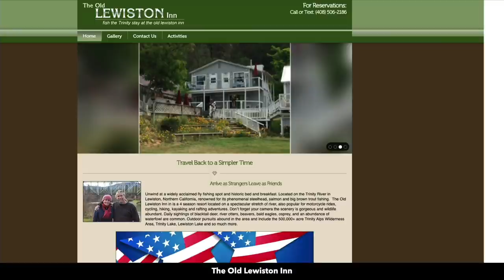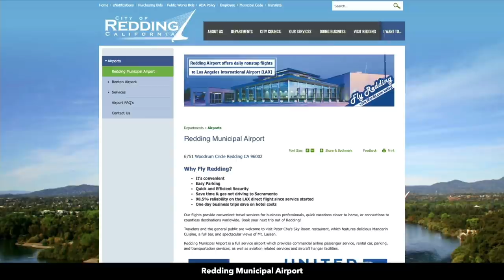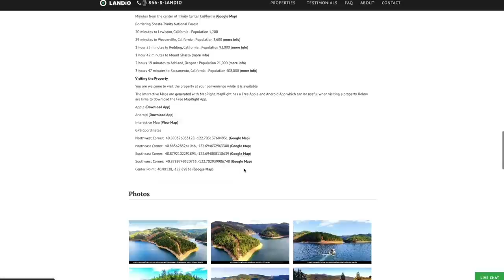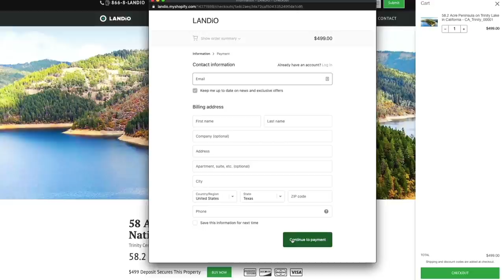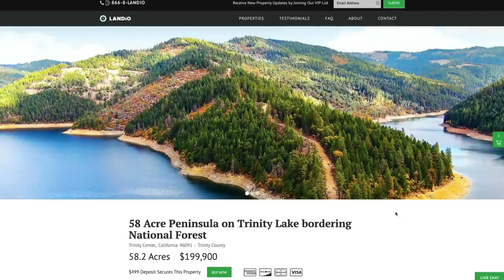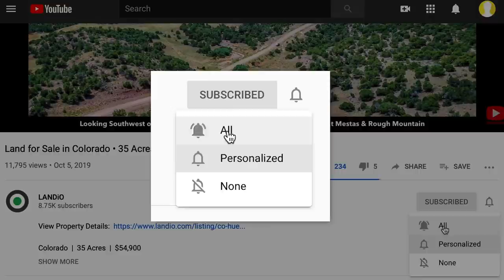SOLD by LANDiO • California Land • 58 Acre Peninsula on Trinity Lake bordering National Forest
Surrounded by the Shasta-Trinity National Forest with breathtaking views of the Trinity Alps wilderness, this 58.2 Acre property is a rugged paradise – a truly unique land opportunity in Northern California.

The exclusive yet accessible location sets this property apart. To access the property, take a scenic 15-minute boat ride from the Trinity Center Public Boat Ramp or Trinity Alps Marina. This property is the only private peninsula on Trinity Lake.

Trinity Lake is known for its hidden coves, creeks, and channels that make up 16,530 Surface Acres with 145 miles of shoreline; this rugged property serves as an ideal basecamp while fishing, hunting, kayaking, or hiking – a great mid-point on the lake! While most of the property has been carefully preserved and remains untouched, a path cut along the center of the property provides accessibility if needed.

For the avid angler, experience World-class fishing on Trinity Lake as you explore the hundreds of rivers and streams feeding into it. The lake holds the state record for Landlocked King Salmon and is home to numerous Smallmouth Bass fisheries. Plus, the Klamath River, which feeds into the Trinity River, is famous for its plentiful Salmon run. Trinity Lake is especially known for its large King Salmon and Kokanee Salmon. Enjoy fly fishing? This location is one of the best. Lewiston Reservoir, just South of Trinity Lake, forms the headwaters of the Trinity River for unmatched fly fishing for Trout and Salmon.

For the hunter, head over to the closest California Department of Fish & Wildlife Licensed Sale Office to purchase Over-the-Counter tags and find resources on hunting zones and seasons; or, just hop on the CDFW website to find all the information you need and purchase your tags, permits, or licenses. You can also purchase tags for Waterfowl and Upland Game Bird such as pheasant, mountain quail, wild turkey, Ruffed Grouse, White-tailed Ptarmigan, and others.

Among the big game, you’ll find Black Bears, Black-Tailed Deer, and Elk. In fact, Trinity County has the most recorded Black-Tailed Deer in California, and it is home to its own Elk Herd: The Trinity Center Elk Herd. In addition to your own private property, nearby SPI (Sierra Pacific Industries) land offers hunting access and provides a gateway to Millions of acres of Public Land. Can you imagine the endless opportunity for wilderness-style hunting?

The nearby towns of Lewiston and Weaverville have ample places for lodging, groceries, gas, and supplies – plus several charming bed and breakfasts, inns, and even a lake resort.

The city of Redding along the Sacramento River is just over an hour away and is home to Northern California’s premier tributary for World-class Trout fishing. Also, Ashland, Oregon is just over 2 hours away with an International Airport in neighboring Medford, Oregon. Trinity Lake is approximately 4 hours from Sacramento, and its International Airport.

The Trinity River Public Boat Ramp is situated along Highway 3, and Interstate 5 is 50 miles from the ramp. This Public Boat Ramp is approximately 6 miles North of the Property by boat & can be utilized for a small $7 fee. If you’re flying into the area, Trinity Center Airport is located next to the public boat ramp. In addition to the Trinity River Boat Ramp, there are several other public and private ramps and marinas to access from various points along the lake. Trinity Alps Marina is approximately 6 miles South of the Property by boat & provides a boat launch for private boats for under $10.

The Trinity Center Public Boat Launch is 6.14 Miles from the Property. The cost was $7 per day when we had last checked. There is no time limit for parking at the boat launch.

Parcel Size: 58.2 Acres

LANDiO Property ID Number: CA_Trinity_00001

Elevation:  2,400 feet

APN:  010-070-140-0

HOA Fee: NONE

Property Taxes:  $1,600 / year

Conveyance:  Warranty Deed

Real Estate California Land for Sale Outdoor Recreation Mountain Land